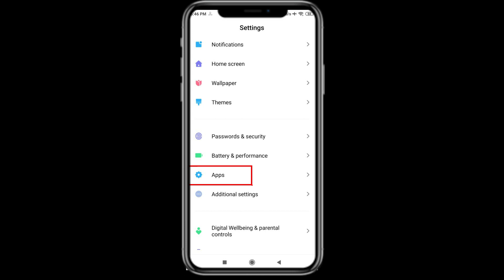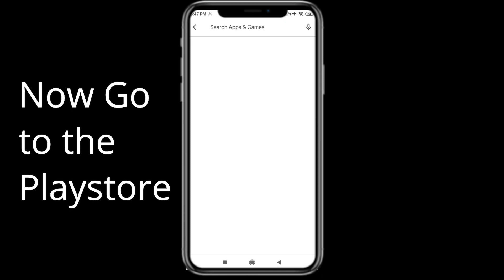Fix Urban Company App Oops Something Went Wrong Error | PSA 24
Let's start  in today's tutorial you will learn how to Fix Urban Company Oops - Something Went Wrong Error in Android & iOS - Please Try Again Later.